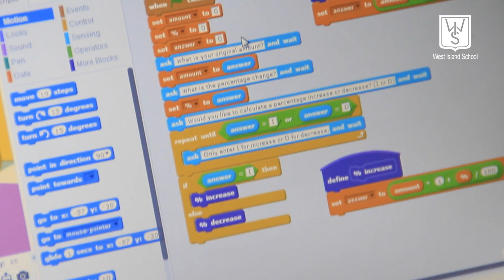Digital Literacy 2016